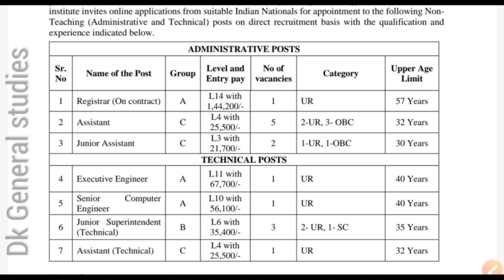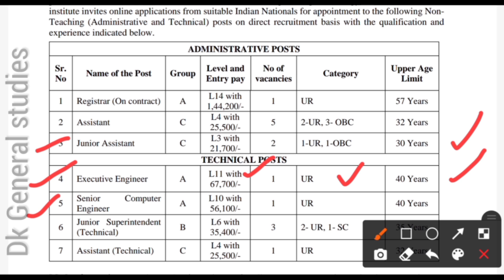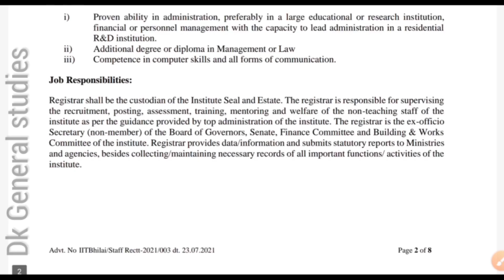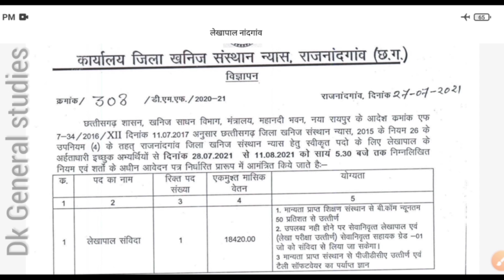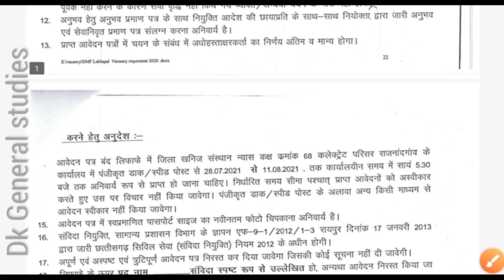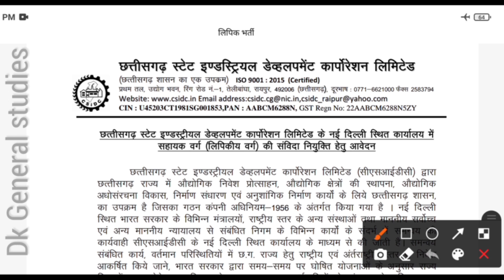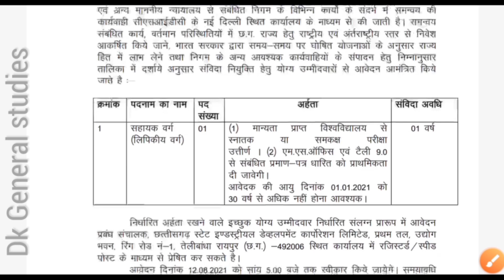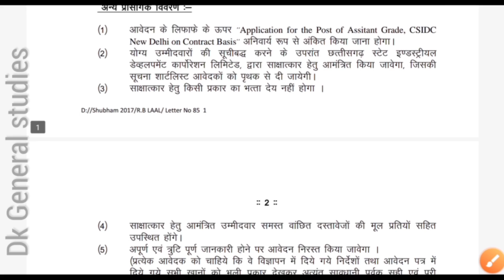छ ग के 3 जिले की बड़ी भर्तियां || Cg New Vacency 2021 || लिपिक, ग्रंथपाल, असिस्टेंट ,सहायक की भर्ती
Cg govt job Vacency  छत्तीसगढ़ की 3 बड़ी भर्ती लिपिक ग्रंथपाल असिस्टेंट सहायक असिस्टेंट भर्ती 2021

🙏🙏धन्यवाद दोस्तो 🙏🙏